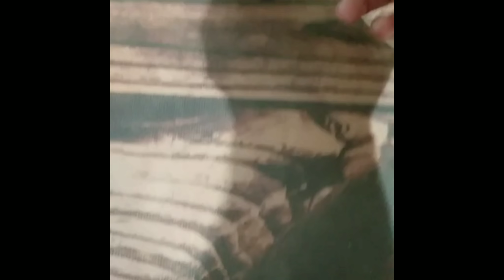Bolo de banana com cacau fit